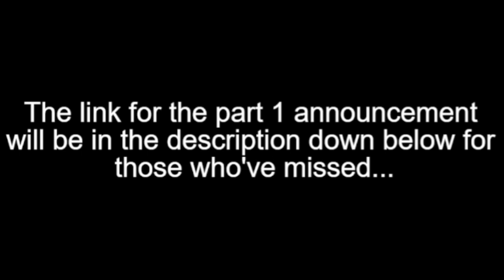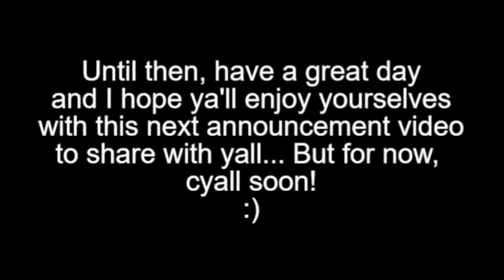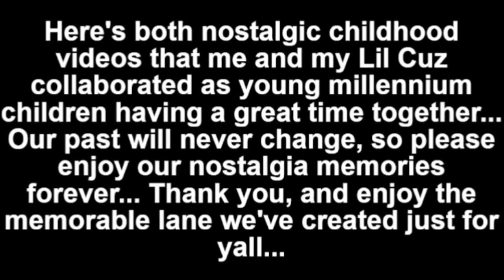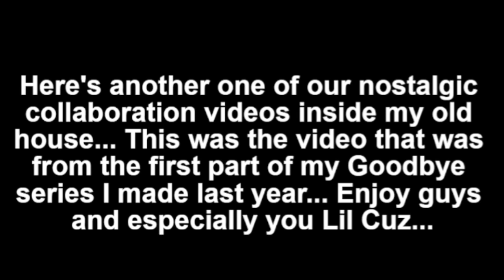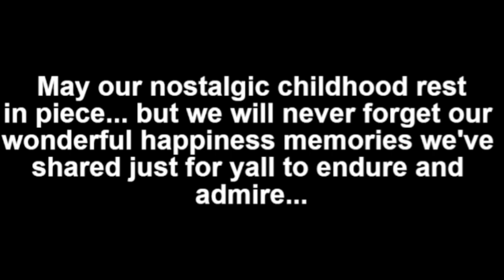SMB1985 Announcement: "My Childhood Video! 2" (Collaboration with Jeshawn)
Today, this is another announcement I wanted to share with yall... As yall can see by the thumbnail, previously I once made "My Childhood Video part 1" 5 years ago, where I show yall an old classic video back in 2014 of my very young 12 year old self playing with my toys to entertain my audiences out there... But this announcement will be quite different than last time, because on this part 2 of the childhood series, I invited a special guest on my channel who always visit my old house to hang out with me more often... He would always show up in several of my last livestreams even if he doesn't show his face... The guest is my younger cousin named Jeshawn, we used to always collab with each other and record nintendo plushes or my papers... We would always have a blast time together joking around, being goofy and all that so our relationship is very close everytime I interact with him... This is a part 2 of my childhood series where me and him as young children hanging out collaborating together like non-stop... Jeshawn is also a YouTuber as me btw so shoutout to him! He is awesome, hilarious with so much emotions as me, so I hope yall give him praises with love and support too, I appreciate that very much. Jeshawn if you're watching, I hope this video will make your day, so hopefully you'll enjoy if I make you chuckle. Thx! :)

(Reminder: There's been some delays with my current editing software with CapCut... unfortunately, one of the text animation elements is either glitched out or unprogrammed and is currently under maintenance... So I have to go to a different software just to add the correct text animation elements for this video... it sucks that all of a sudden CapCut is failing a little bit than I expected... but hopefully they get their system right so I can edit things in the way I really wanted to... :(

Yeah... that's all I wanted to inform yall about this recent situation i'm having today... thx for listening the news guys...)